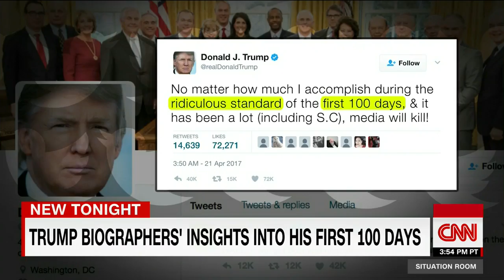Trump biographers' insights on first 100 days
Two biographers who have written about and followed President Donald Trump's life now give their take on the President's first 100 days. CNN's Gloria Borger reports.